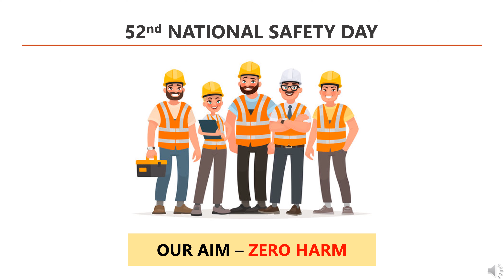National Safety Day/ Week 2023 Theme : OUR AIM – ZERO HARM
52nd NATIONAL SAFETY DAY - 04th March 2023
Theme - OUR AIM – ZERO HARM